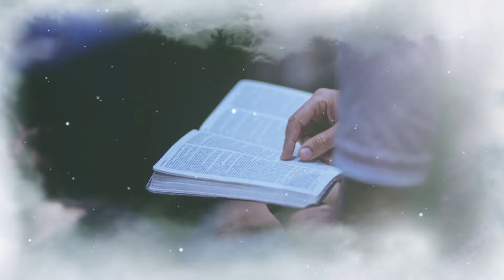EP 01 ¿Por Qué La Biblia? - El Mensaje